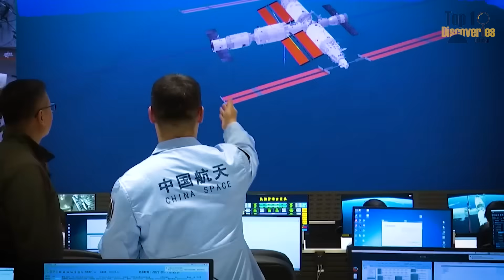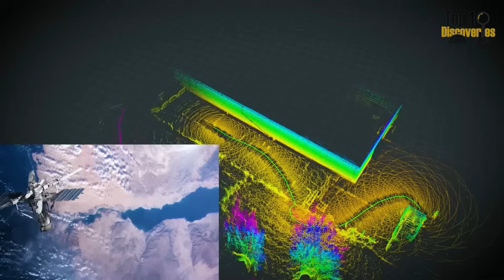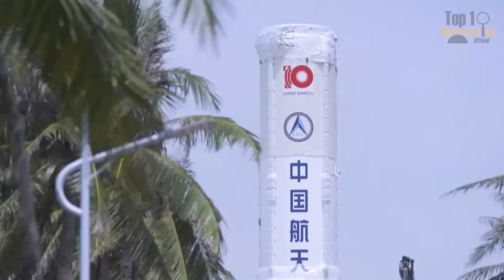China's Space Program Soars: Epic Journey to the Moon and Breakthrough Technological Triumphs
The China space program has grown from its first satellite launch in 1970 to a leading force in global space exploration. With the Tiangong space station, the Chang’e lunar missions, and the Long March 10 rocket, the China space program demonstrates rapid advances in technology and ambition. Today, the China space program is not only focused on reaching the Moon but also on pioneering aerospace defense technology, hypersonic defense technology, and satellite communication systems. By integrating AI in space exploration and investing in the global space economy, the China space program reflects both scientific progress and space technology investment. This video explores milestones, breakthroughs, and the future of the China space program, offering a clear view of how it is reshaping humanity’s journey beyond Earth.